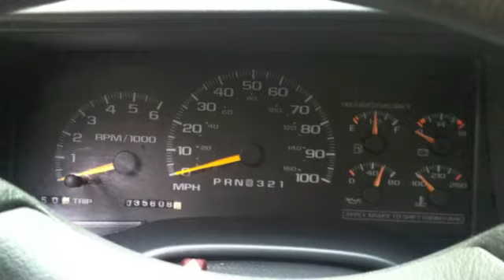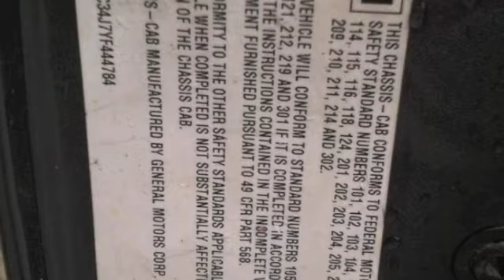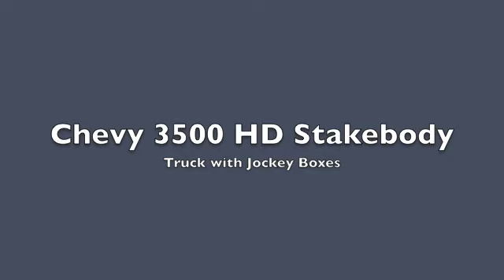Stake Body Truck